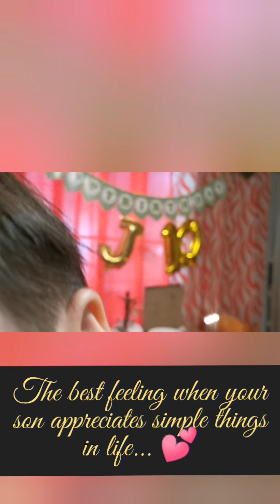How my mom surprised me on my birthday 😁... ❤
I was so happy❤..

this video was posted by my mom on her FB...

thank you mom... I love you..
Thank you ate shean for my cake.. 💕
Thank you tita aissa for the pizzawarma which my mom loves so much❤😘.